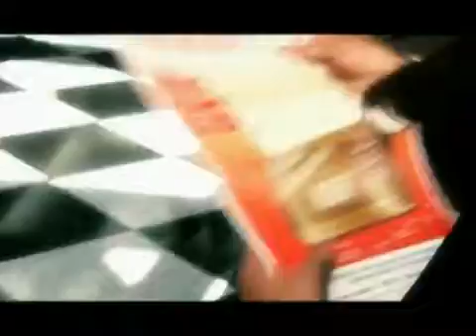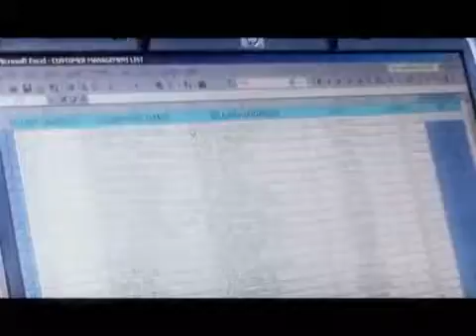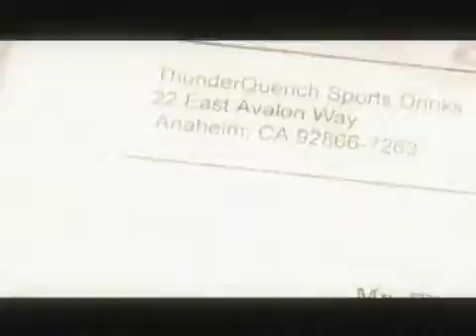Mail Center Security